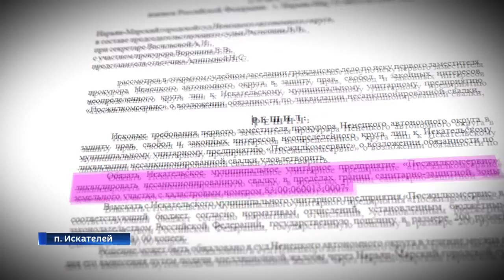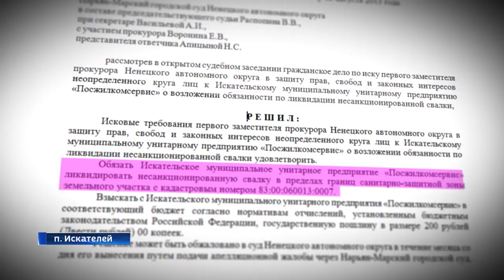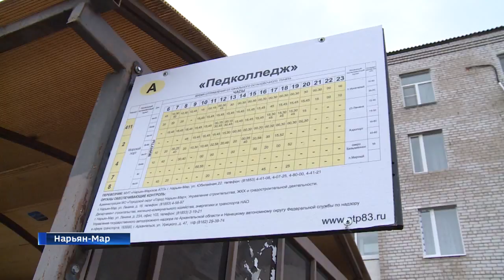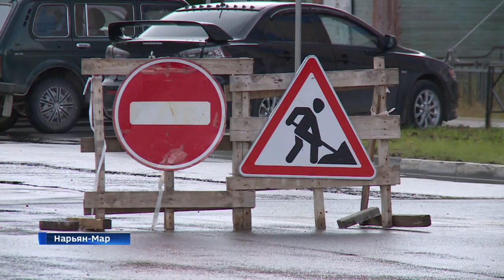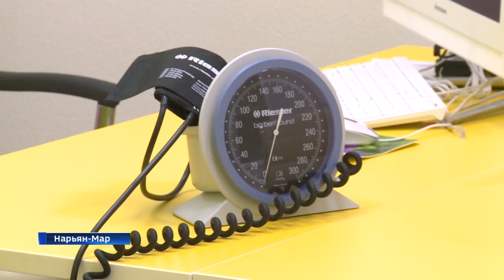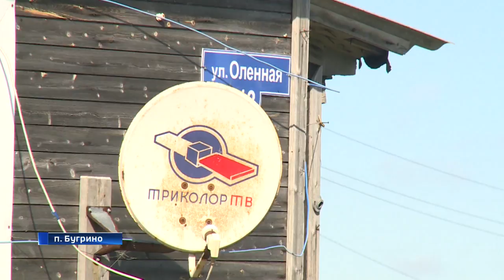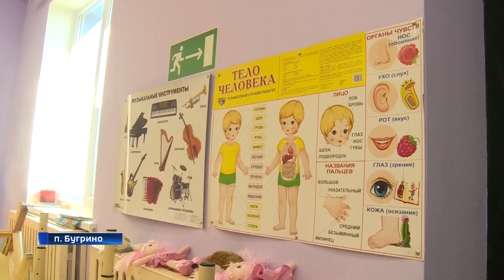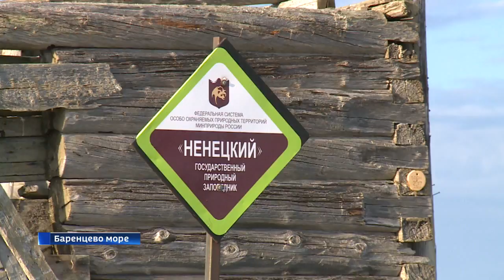Новости Ненецкого округа. События недели (14-20 августа)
Пожар потушен, проблема осталась. Возгорание на искательском полигоне твердых бытовых отходов напомнило о незаконности свалки. Будет ли она закрыта и, если да, то куда будет отправляться мусор из поселка?

Проезд закрыт, идет ремонт. Уже месяц улица Октябрьская и примыкающие к ней дороги перекрыты для проезда автотранспорта. Когда будут закончены работы и что ждет пешеходов и водителей после ее открытия?

Ветхие дома, безработица, высокие цены на продукты. Жители островного поселка Бугрино рассказали о положение дел губернатору, который прибыл в муниципалитет на этой неделе.

Их задача изучить и сохранить. Ученые исследуют флору и фауну арктических островов Баренцева моря.